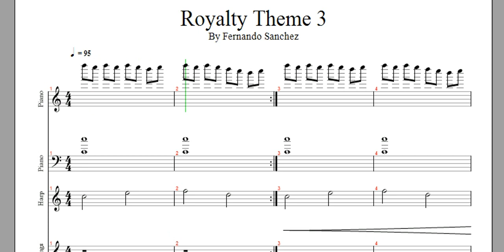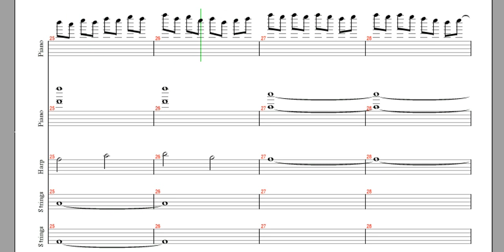Royalty Theme 3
This theme was inspired by moments in games where you run into a princess or a queen. The tone of the song is meant to make the player feel like helping them. I used Guitar Pro 5 to create this.